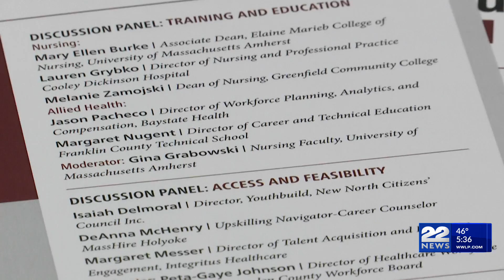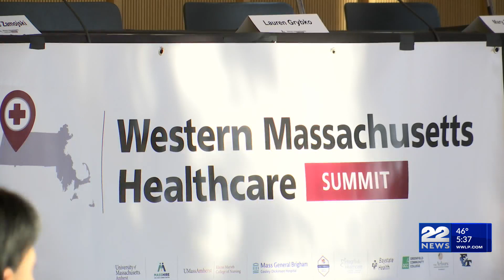Healthcare challenges in Massachusetts discussed at UMass Amherst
UMass Amherst hosted a gathering of healthcare professionals, educators, and administrators Thursday morning to address the current state and future of the industry in western Massachusetts.